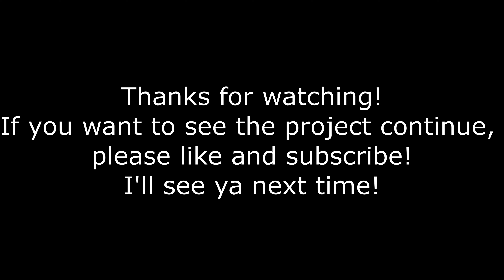Tankless Hot Water Heater Maintenance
When installed, my tankless water heater didn't have the proper fittings for the maintenance you're supposed to do. 2 years later this is me remedying that lack, then doing the maintenance. Please leave suggestions in the comments, I'd love to hear your thoughts!